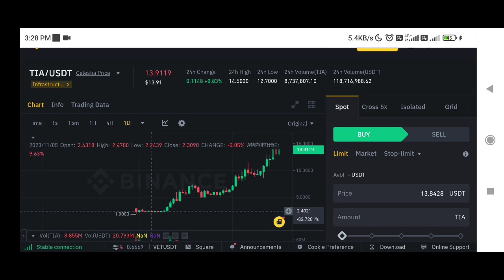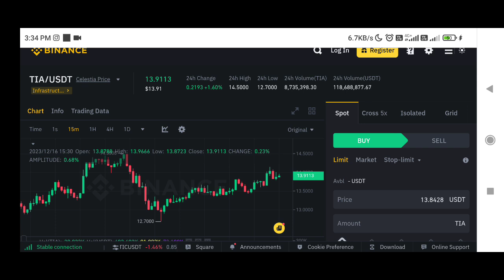tia coin price prediction | celestia coin price prediction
✅ Spot Trade &
📈  Futures Trade